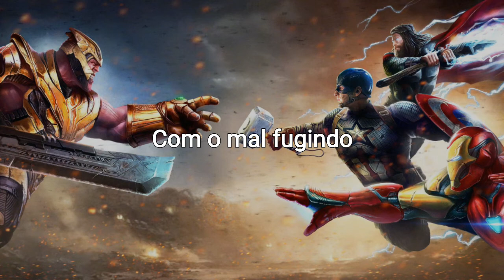Bad City - Fight as One Vingadores Tema (Legendado)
Oi pessoal!

- Se gostar, não esqueça de se inscrever se não for inscrito e deixar um joinha, isso já ajuda bastante o canal!